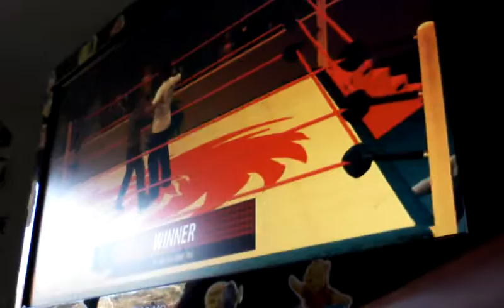Fam-Lay vs Ludacris